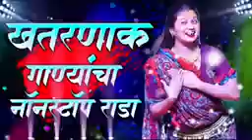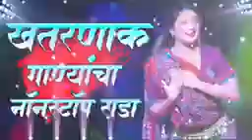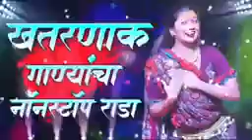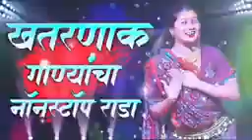नॉनस्टॉप कडक वाजणारी डीजे गाणी 2024 Marathi DJ song | DJ Remix | New Marathi Hindi DJ Songs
marathi नॉनस्टॉप कडक वाजणारी डीजे गाणी 2023 Marathi DJ song | DJ Remix | New Marathi Hindi DJ Songs

dj song marathi 2020,
मराठी गाणी,
banjo trance,
dj song 2020 marathi,
kas dimple yetay galavari,
annabhau sathe dj song
shivaji maharaj dj song
dj marathi song 2020
मराठी सॉंग
annabhau sathe song
हिंदी गाणी
मराठी गाणी नवीन 2016 dj
मराठी हिंदी गाणी
shivaji maharaj trance
मराठी डीजे गाणी
मराठी गाणे डीजे सॉंग
लावणी मराठी dj
banjo trance dj remix